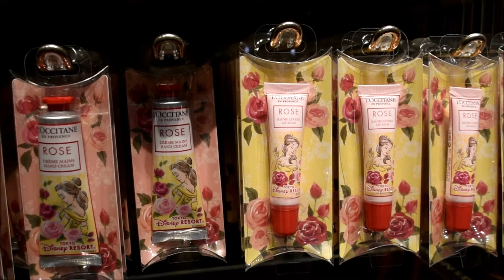【新商品発売★ボンヴォヤージュの様子】東京ディズニーリゾート Tokyo Disney Resort "Bon Voyage" November 3, 2020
東京ディズニーリゾートのボンヴォヤージュで取扱のあるクリスマスグッズや、新商品のロクシタンコラボグッズの様子です。